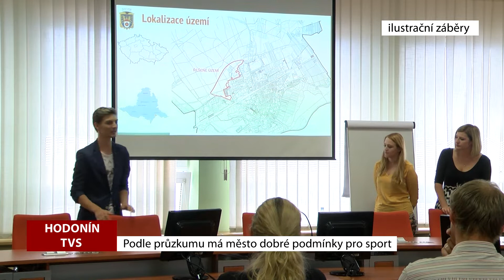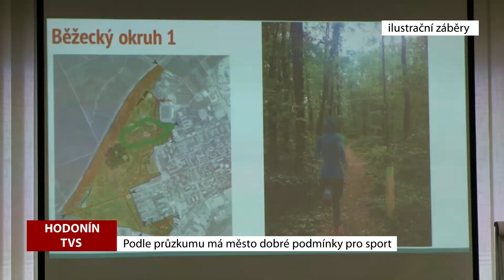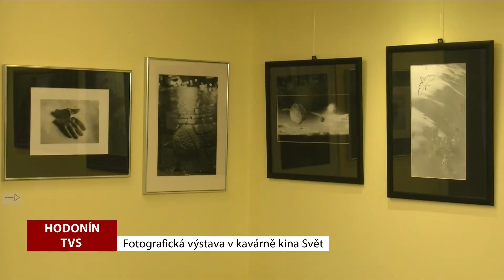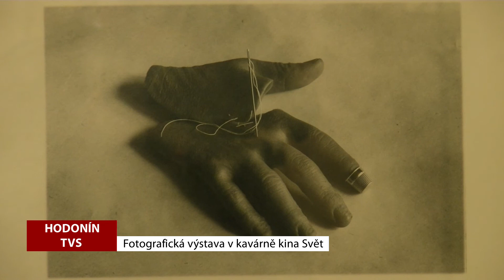TVS: Hodonín 2. 3. 2019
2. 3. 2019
Město si nechalo vypracovat koncepci rozvoje sportu / Airsoft má fanoušky i v Hodoníně / Lázeňský areál ožil fašankem / Sál Evropy patří výstavě kočárků / V kině je k vidění nová výstava